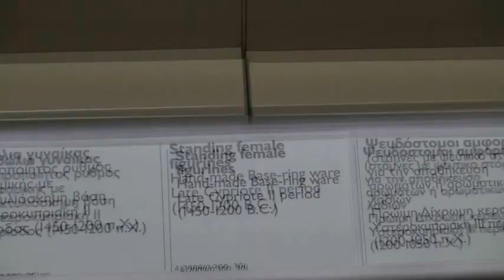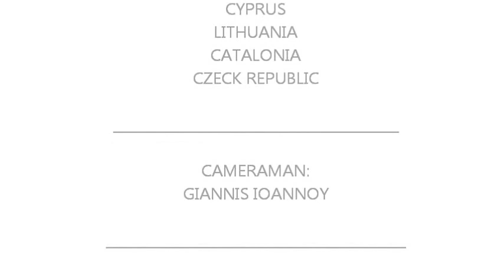How foreigners saw Cyprus local paths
During the Comenius visit to Cyprus students and teachers were interviewed by students from our school (lykeion Polemidion) on how they saw our local paths that they have visited.